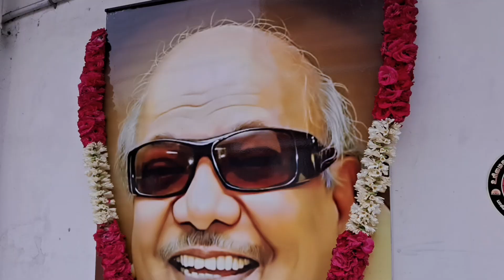திமுக|கலைஞர்|101வது பிறந்த நாள் விழா| நன்மங்கலம்| ஊராட்சி மன்ற தலைவர்| Ln.கிரி தலைமை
திமுக முத்தமிழ் அறிஞர்  கலைஞர் கருணாநிதி அவர்களின் 101 வது பிறந்தநாள் முன்னிட்டு நன்மங்கலம் ஊராட்சி மன்ற தலைவர் லயன் கிரி அவர் தலைமையில் கலைஞர் உருவப்படத்திற்கு மலர் தூவி மரியாதை செலுத்தி பொதுமக்களுக்கு இனிப்புகள் வழங்கினார் நிகழ்ச்சியில் வார்டு உறுப்பினர்கள் திமுக கட்சி நிர்வாகிகள் தொண்டர்கள் கலந்து கொண்டனர்